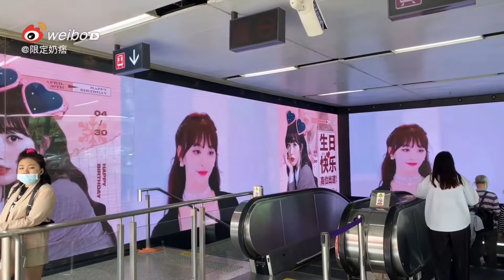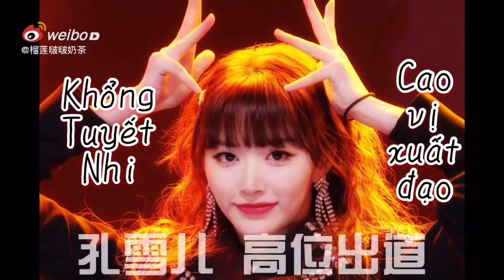Sinh nhật Khổng Tuyết Nhi (30/4/2020)